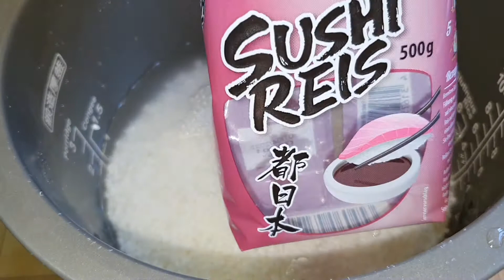สอนวิธีหุงข้าวญี่ปุ่น ทำซูชิให้ลูกชาย แต่อร่อยเวอร์ /กุมภาชาแนล14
ทำซูชิอโวคาโดให้ลูกชายกิน ขอบอกเลยค่ะว่ากว่าจะได้กิน ห่อเละไปหลายอันเลยจ้ะ ขอโม๊นิดนีสส😁 คุณลุงกับลูกๆบอกอร่อยมาก เรางี๊ปลื้มเลยจร้าา😆
🙏ขอบคุณทุกการติดตามรับชมนะคะ อย่าลืมกดไลน์ กดซับตะไคร้ กดติดตาม เพื่อที่จะได้ไม่พลาดทุกการอัพเดตคลิปใหม่ๆเด้อจร้าา